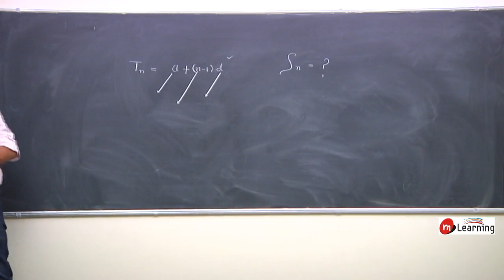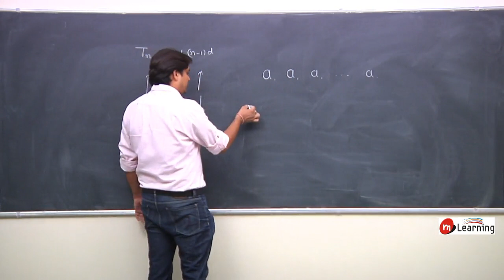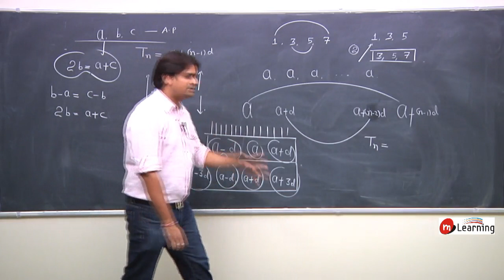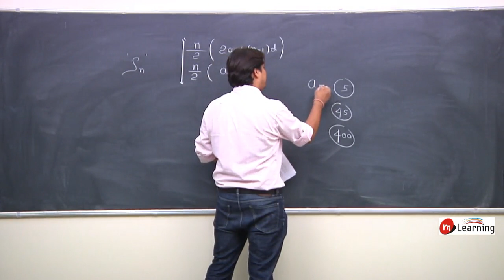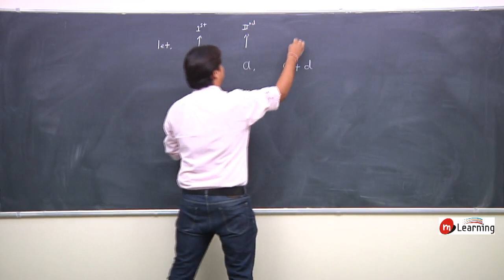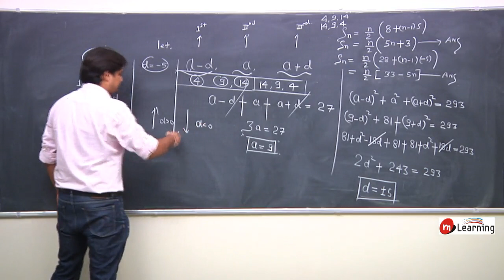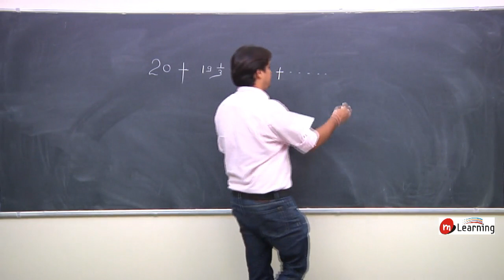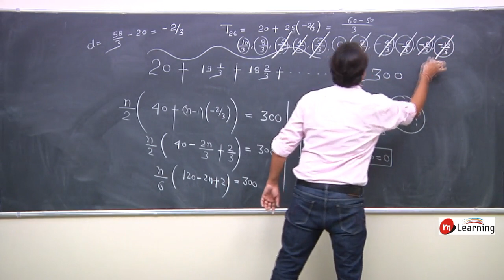Sequence and Progression 02 For Class 11th